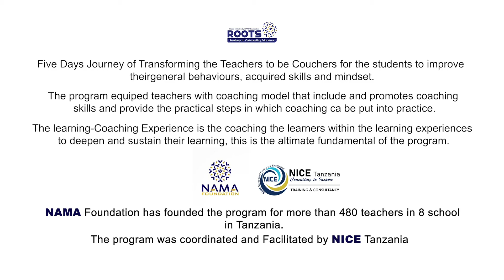ROOTS- LXC -Learners Coaching Experience Training for Teachers -IHSAN School